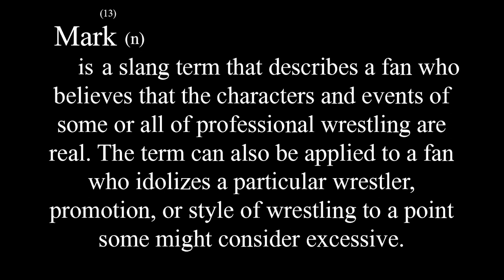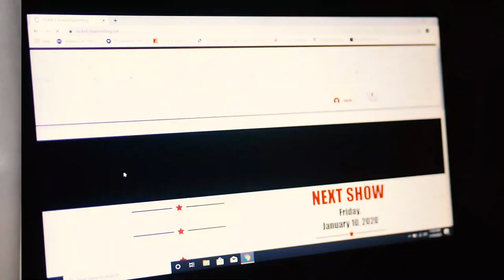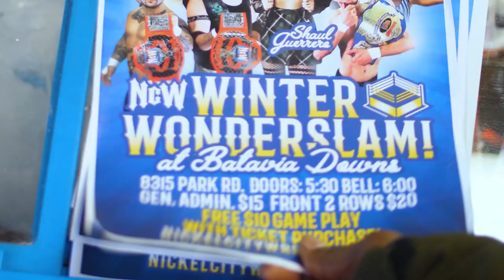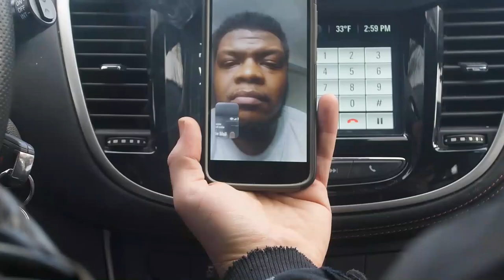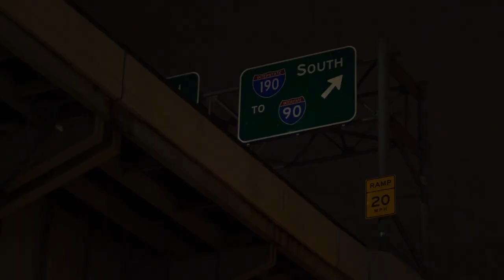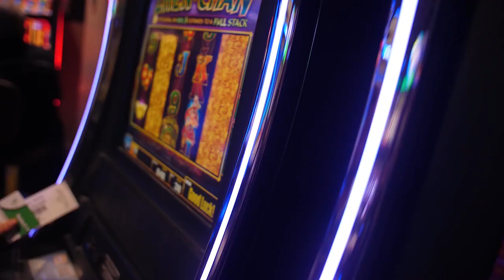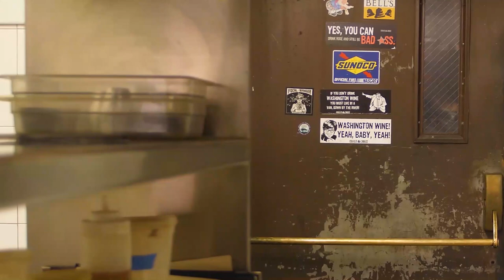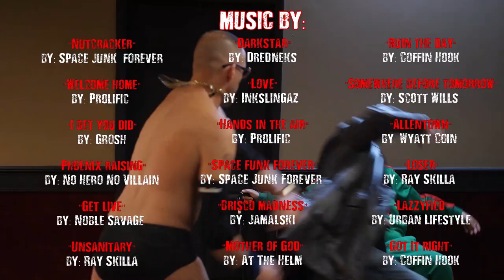Smart Marks The Movie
Follow Dexterious E Wellstonhughes and his group of stoner friends as they find them selves all over buffalo n.y in a attempt to save their favorite wrestling federation Nickel City Wrestling from an evil corporate tycoon who is set on taking over w.n.y wrestling scene